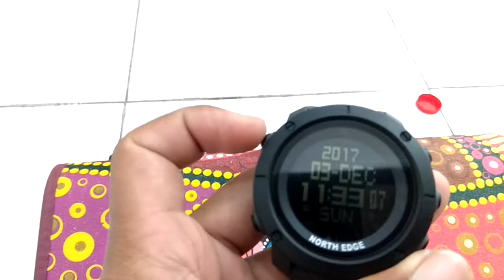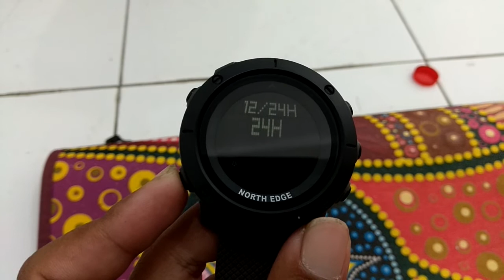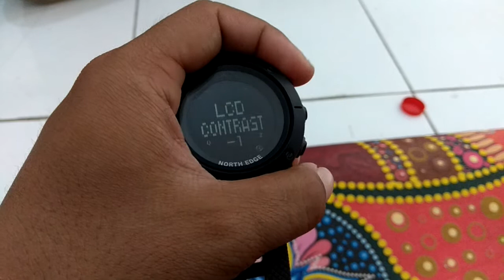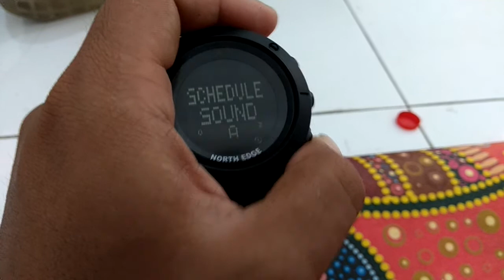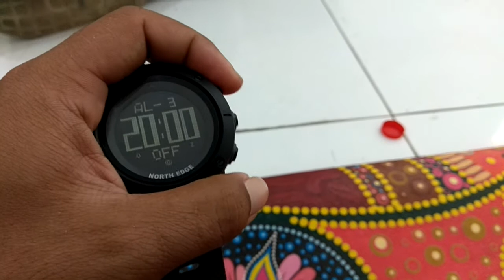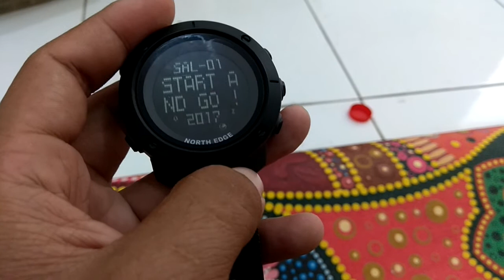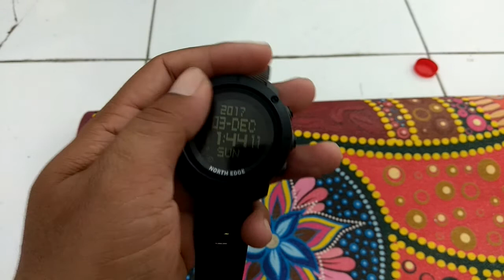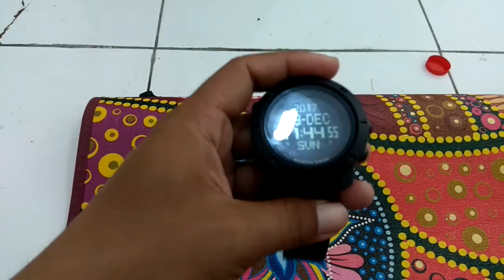Review setting NORTH EDGE TANK